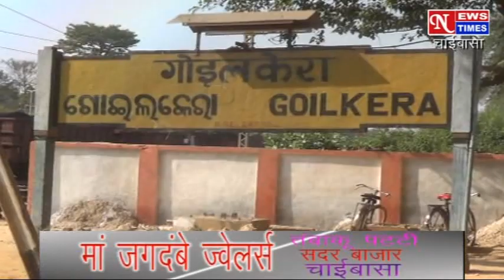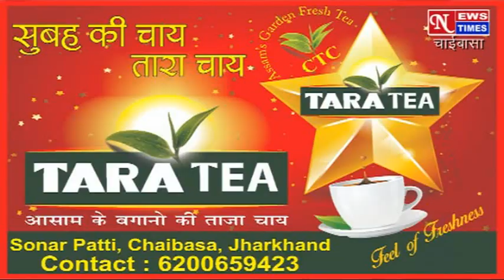NEWS TIMES CHAIBASA 03/02/2021